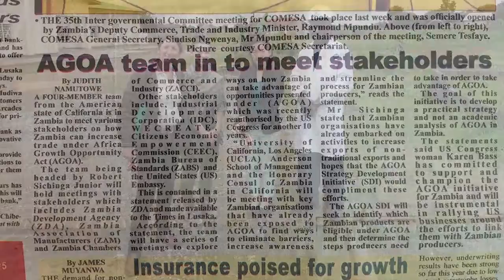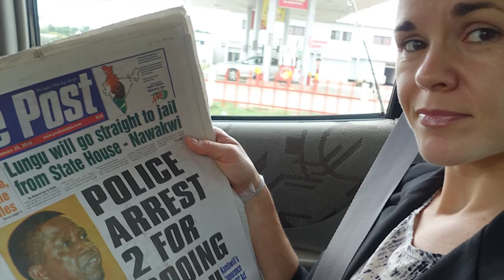Assisting the Zambian Government to Increase Trade with the United States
Applied Management Research 2016

Republic of Zambia, Zambia: Developing Business Tools to Assist the Zambian Government to Increase Trade with the United States Via the Africa Growth and Opportunity Act

The African Growth and Opportunity Act (AGOA) is a U.S. trade act that allows eligible Sub-Saharan African countries to export a list of products, duty-free, into the United States. Based on trade data, Zambia had not sufficiently taken advantage of AGOA since the act’s initial ratification in 2000. With its primary export, copper, suffering from depressed global commodity prices, the country needed to diversify into other products. Under the leadership of the Honorary Consul of Zambia in California, the AMR team was tasked to help the country increase trade with the U.S. under AGOA. Several Zambian government agencies were key stakeholders in the project.